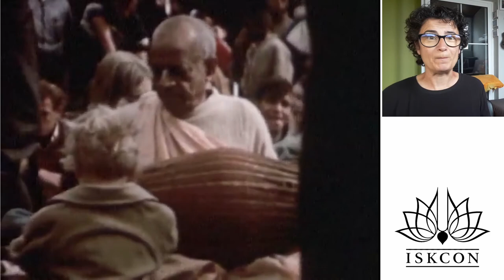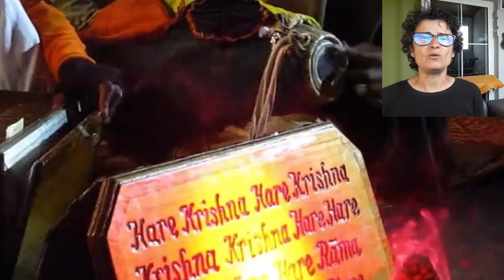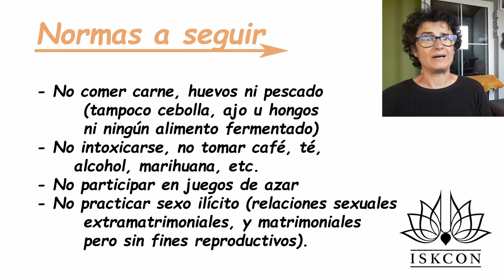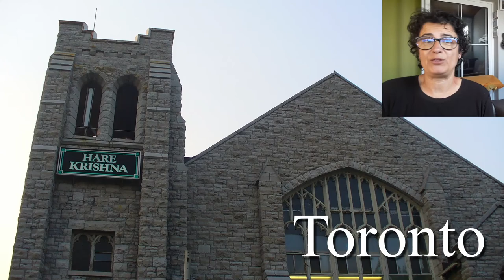Hare Krishna o ISKCON, un grupo religioso que caló mucho en Occidente.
Vamos a conocer como surgió el famoso movimiento religioso conocido como Hare Krishna, como adquirió sus muchos adeptos y algunos momentos de su historia.
El visnuismo es una rama del hinduismo que considera a Vishnu como el dios supremo. Al dios Vishnu o algunos de sus avatares, normalmente Krishna o Rama. Así que Hare Krishna es un grupo religioso dentro del hinduismo que adora al dios Krishna. Esto se remonta a la época medieval hindú, a principios del siglo XVI, cuando fue iniciado por el santo bengalí Chaitania, que creó el Krishnaismo bengalí.
Más tarde, estas enseñanzas llegaron a Occidente gracias a Prabhupada, quien viajó a los Estados Unidos, a Boston, en el año 1965, a la edad de 70 años. Unos  meses más tarde se mudó a Nueva York, donde se pasaba el día sentado en el parque Tompkins Square vendiendo sus libros y cantando canciones religiosas en bengalí, así como el mantra sánscrito:
Se cree que recitando este mantra se llega a un estado alto de conciencia, y es una forma pura de amar al dios Krishna. Esto atrajo a numerosos pacifistas de la contracultura estadounidense, los cuales le ayudaron a alquilar un local y fundar ISKCON, Sociedad Internacional para la Conciencia de Krishna.

Imágenes usadas bajo licencia CC de Roel Wijnants, ISKCON Wiesbaden Rhein Main Taunus Hari Nama Desh, Vanimedia, ISKCON desire tree, Farmartin, Tomás R M de Paula, FredD, Valery Yushchenko, Selina Cheng, Rachael LeValley, Food For Life Warsaw, Walt Jabsco, amajunior, Tom Hodgkinson, John, stevenpetric, Mike Finn y Captainspires